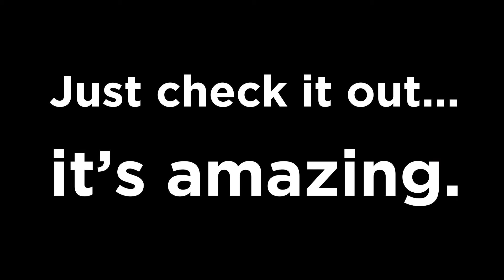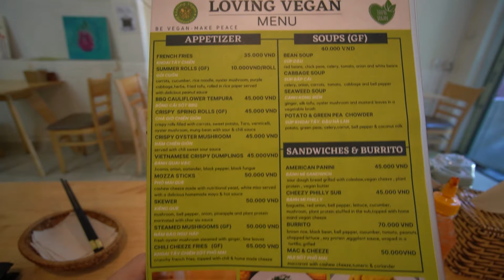Best Vegetarian Restaurants In Da Nang (Vietnam)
Alex shows some of the best vegetarian and vegan restaurants in Da Nang and Hoi An.
*Teaching English abroad links below*